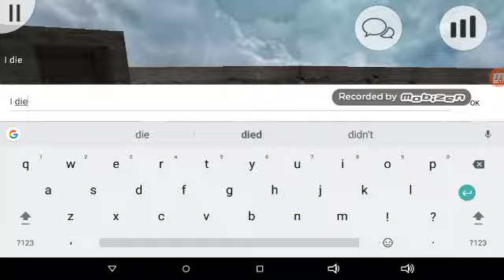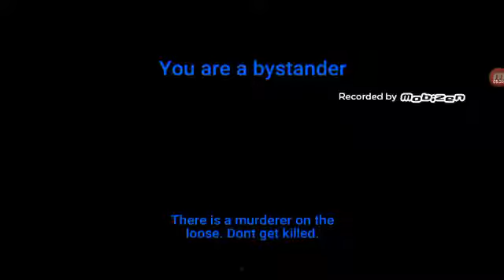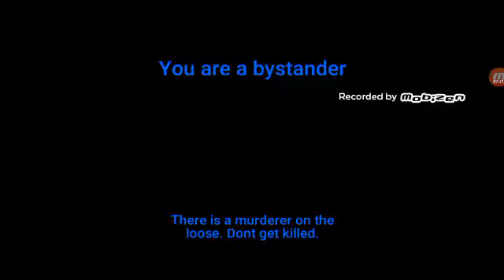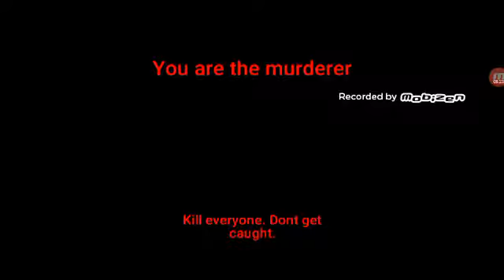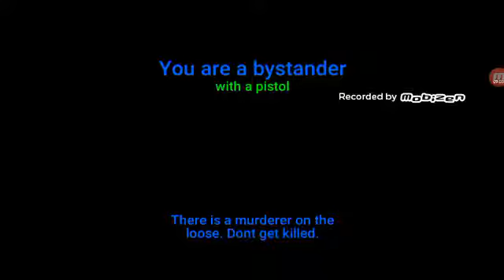Gmod murder 😿 why me